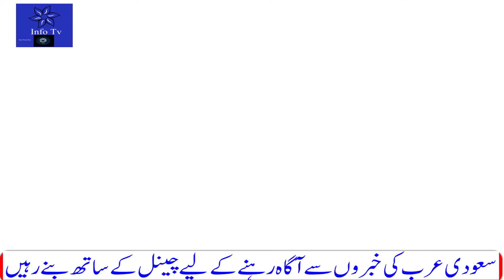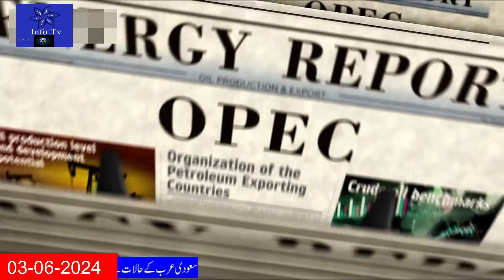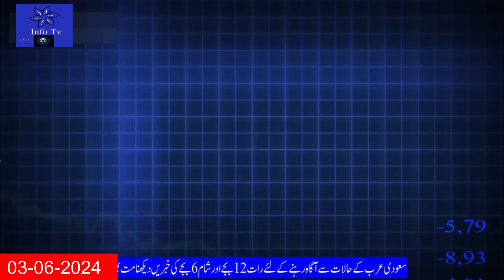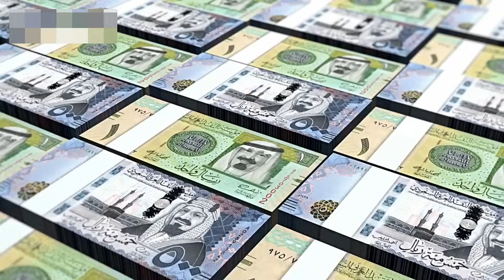Latest Saudi News Today in Urdu Hindi|سعودی خبرنامہ|Jeddah Season 2024 To Start Soon With New Events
Latest Saudi News Today in Urdu Hindi|سعودی خبرنامہ|Jeddah Season 2024 To Start Soon With New Entertainment
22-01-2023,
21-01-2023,